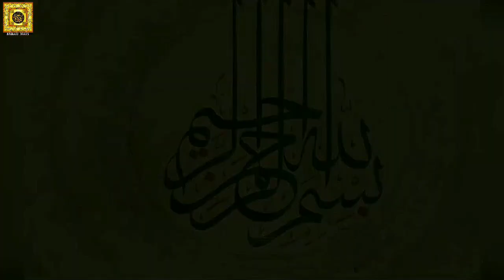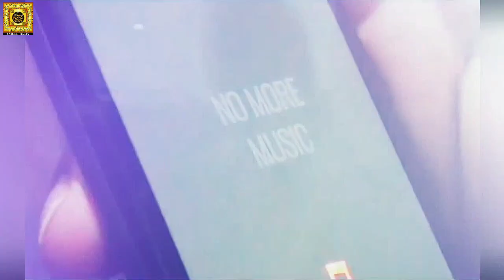Naat Sharif 2019 | Hara Gumbad Jo Dekho Ge Latest Urdu Naat | اگر طیبہ کو جائو گے تو آنابھول جاؤ گے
On this channel you will get a new video every fourth day  at 9 am

We also record your choice of audios & Kalaams. If you want to listen any particular Islamic audio please contact with us in comment section, we will record for you.
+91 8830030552